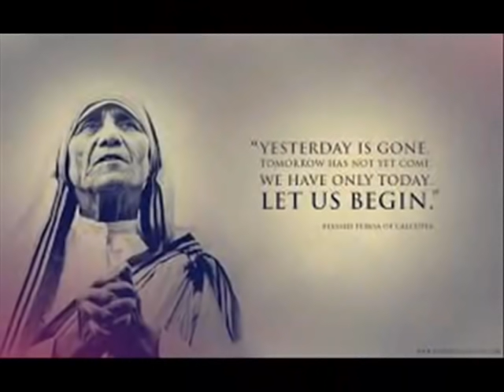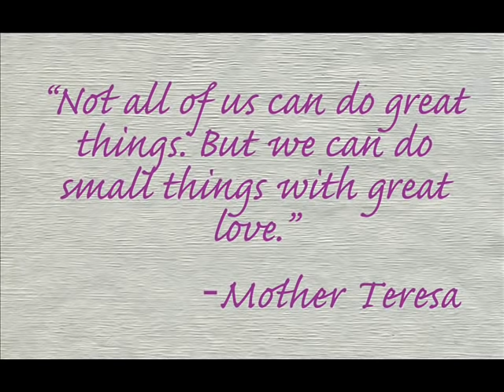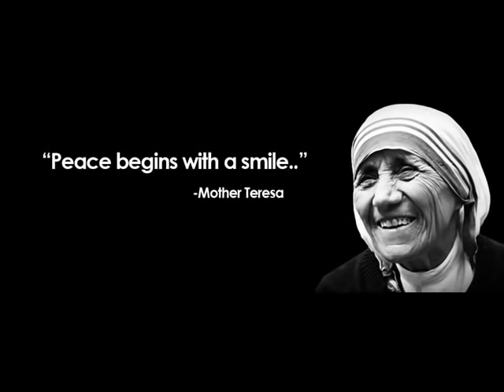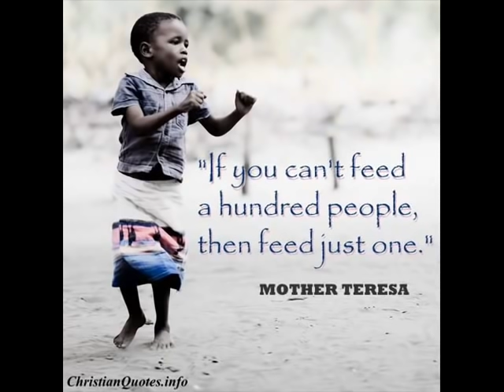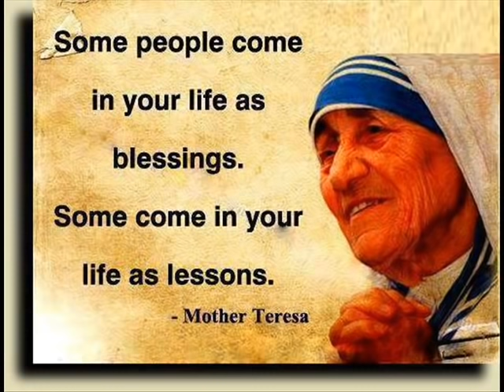Mother Theresa Biography in Tamil